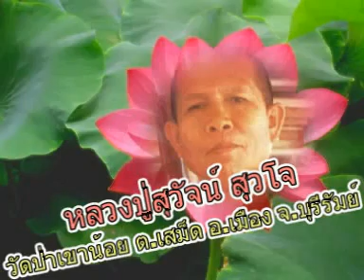หลวงปู่สุวัจน์ สุวโจ เทศนาเรื่องหาที่พึ่ง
หลวงปู่สุวัจน์ สุวโจ เทศนาเรื่องหาที่พึ่ง วัดป่าเขาน้อย ต.เสม็ด อ.เมือง จ.บุรีรัมย์ อ่านประวัติที่